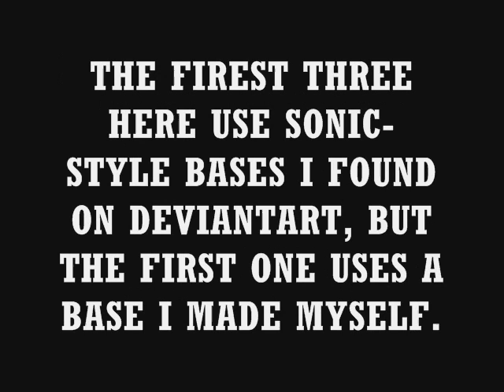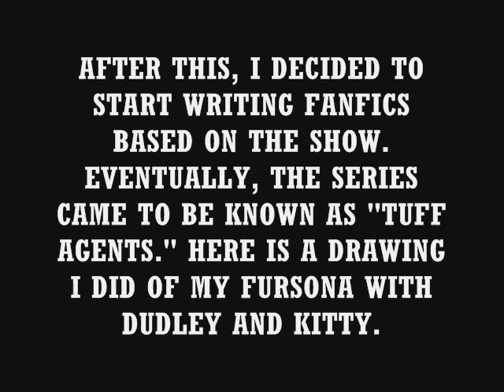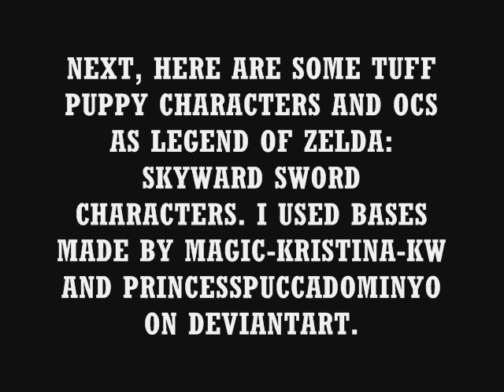My TUFF Puppy Fanart Part 1 (2012)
I realized I haven't made a video showing my artwork for a few years, so I decided to do that.